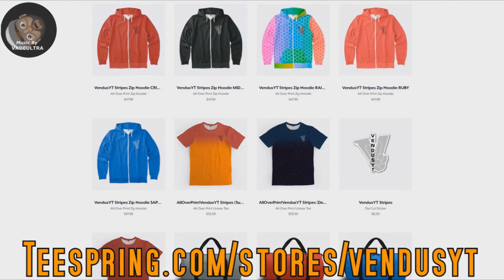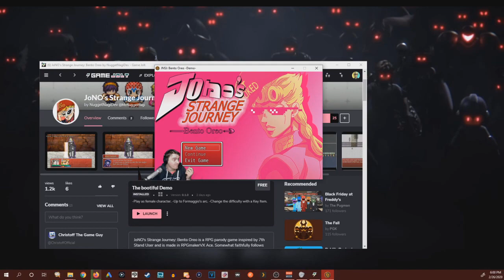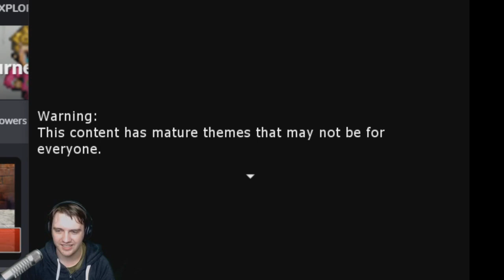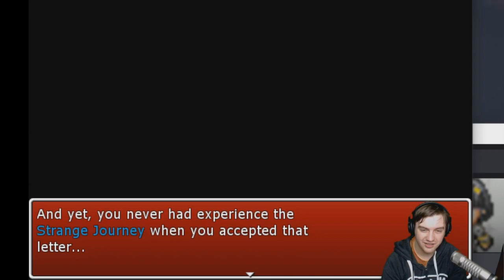Giorno STOLE MY STUFF!!!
| Jono's Strange Journey Bento Oreo #1 |